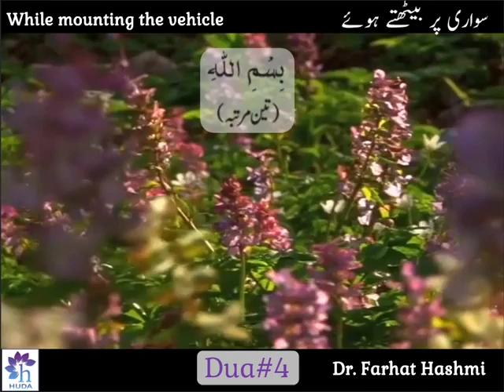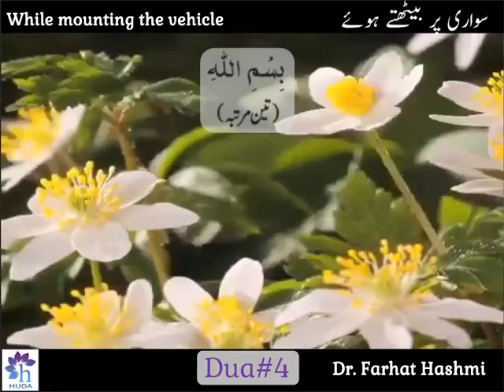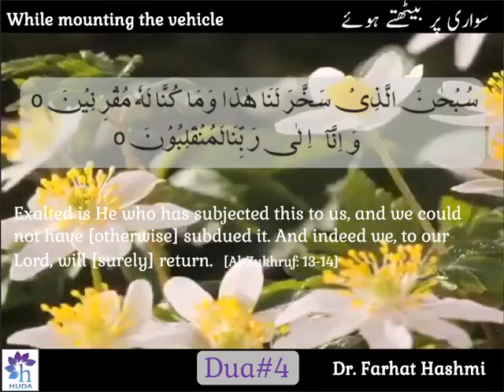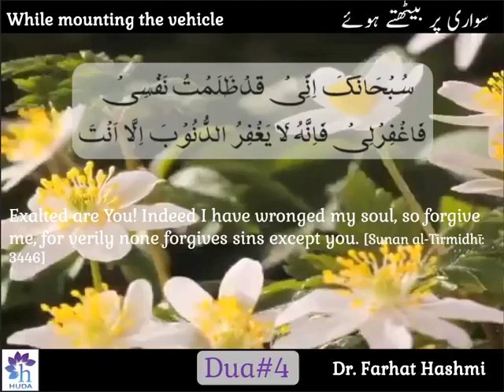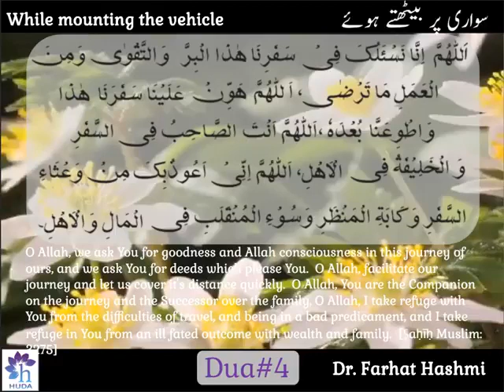Sawari Par Bethty Huay